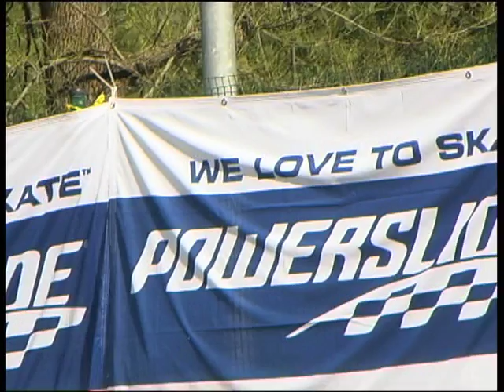WSS - B'Battle 2K11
Bologna
Giardini Margherita 14-15 May 2011

Final Ranking Battle Men
1 Piacentini Davide ITA
2 Ferrari Tiziano ITA
3 Cola Alessandro ITA

Final Ranking Speed Men
1 De Araujo Diego BRA
2 Ferrari Tiziano ITA
3 De Angelis Gianni ITA

Final Ranking Battle Women
1 Lualdi Chiara ITA
2 Masi Sara ITA
3 Barlocco Sara ITA

Final Ranking Speed Women
1 Lualdi Chiara ITA
2 Barlocco Sara ITA
3 Morbidoni Camilla ITA